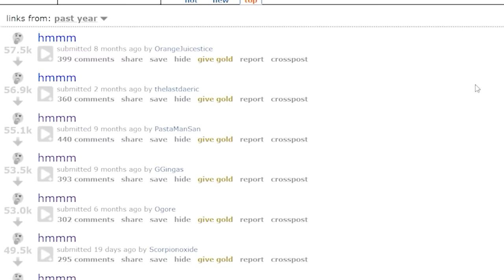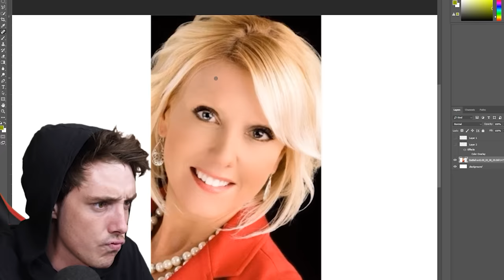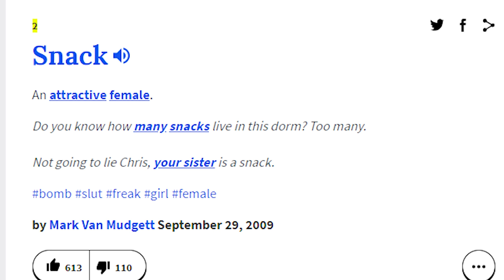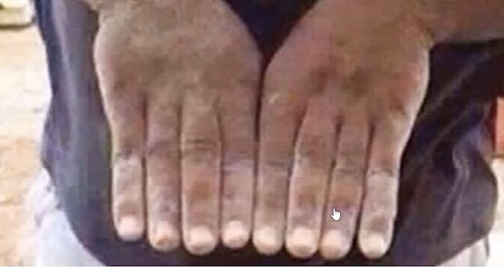These Images *ARE NOT OK*